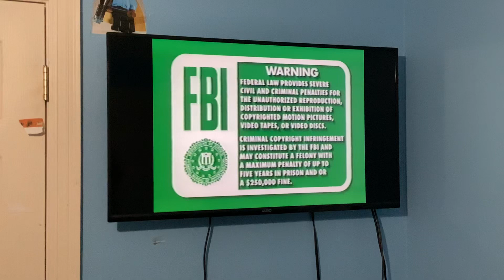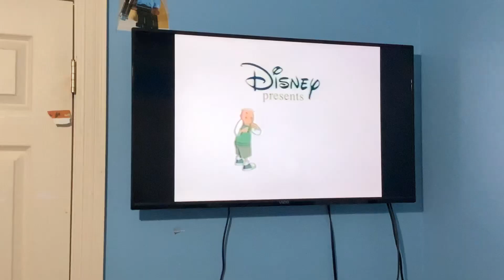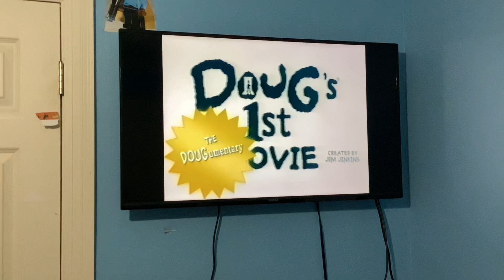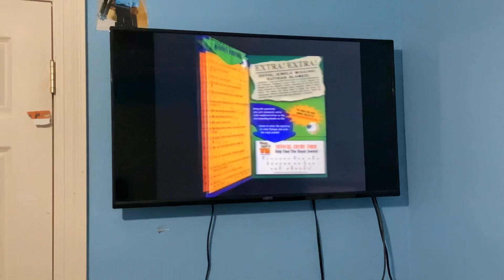Opening To The Great Mouse Detective 1999 VHS